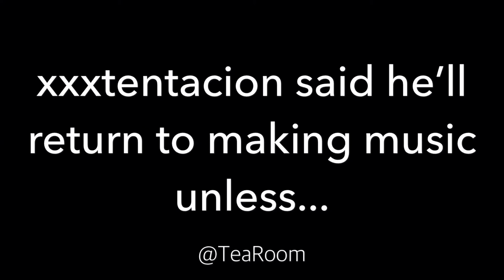XXXTentacion Said He’ll Make Music Again Under One Condition...